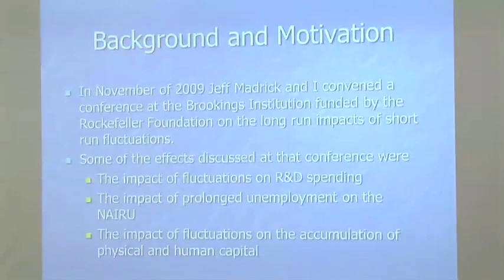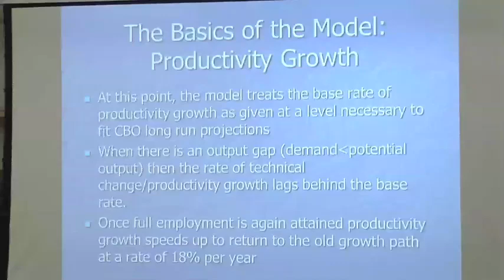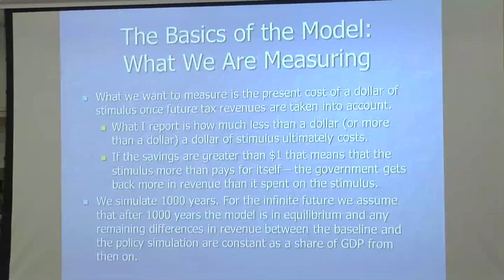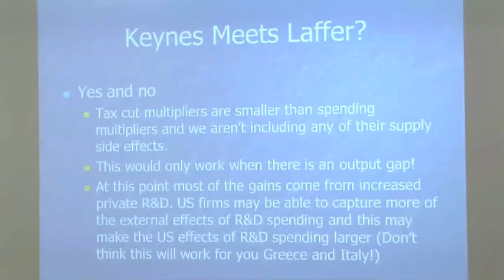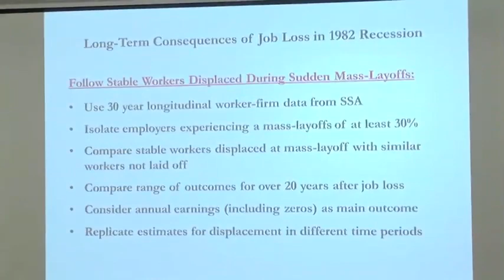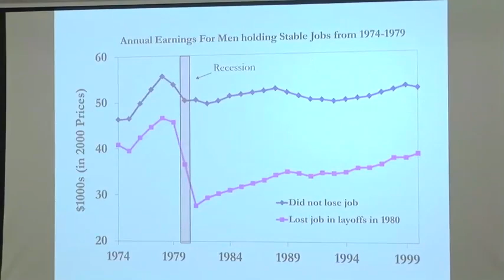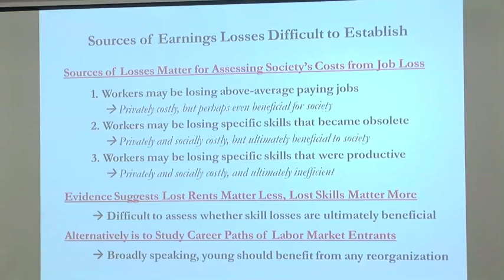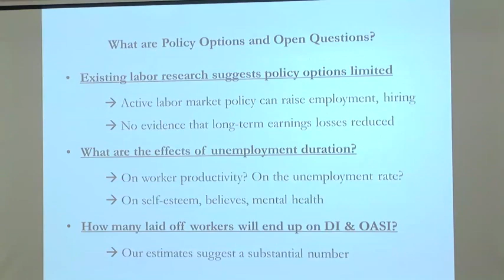How Today's Recession Affects Tomorrow's Economic Growth | The New School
As Americans struggle though the greatest economic calamity since the 1930s, the Schwartz Center for Economic Policy Analysis (SCEPA) asks, how will today's recession affect tomorrow's economic outlook?

For too long, economists have assumed that once an economy is deemed "recovered," recessions exert no future toll. Unfortunately, this view is supported by neither theory nor evidence. Deep recessions can significantly reduce future output by undermining the quality of labor, delaying capital investment, and postponing or eliminating research and development. Depressed markets may become so compromised that they cannot correct themselves.

SCEPA Senior Fellow Jeff Madrick will moderate a discussion on the permanent, long-term losses caused by deep recessions and propose immediate policy options to stem future losses. SCEPA is proud to host four nationally prominent economists as panelists:

- Lawrence Ball, professor of Economics, Johns Hopkins University.
- William Dickens, distinguished professor of Economics and Social Policy, Northeastern University.
- Bruce Greenwald, Robert Hielbrunn Professor of Finance and Asset Management, Columbia Business School, Columbia University.
- Till Marco von Wachter, assistant professor of Economics, Columbia University.

SCEPA gratefully acknowledges the generous support of the Rockefeller Foundation.

Location: 6 East 16th Street, Wolff Conference Room.
11/09/2011 6:00 p.m. - 8:00 p.m.